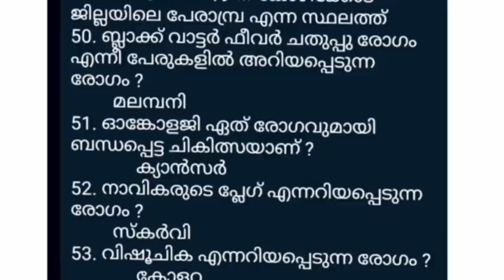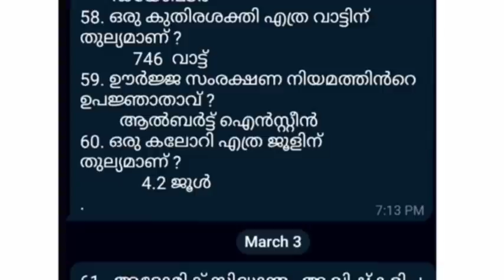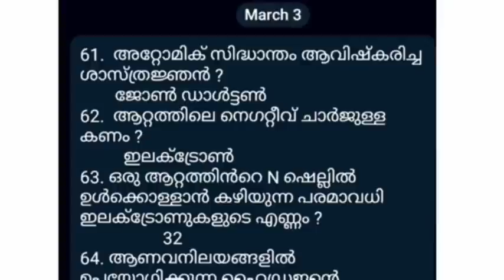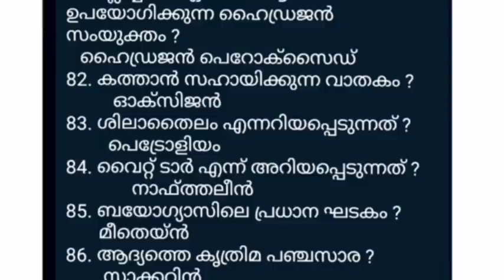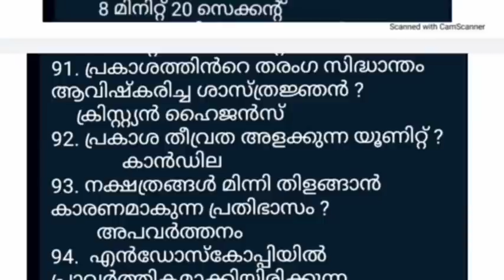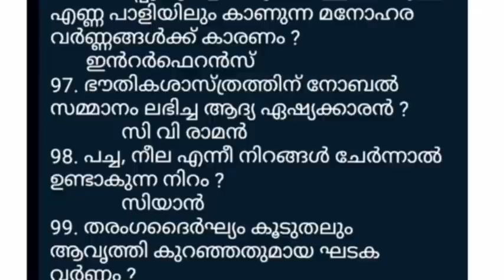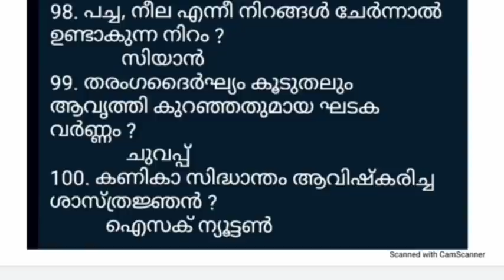മാർച്ച് 13 ന് നടക്കുന്ന പ്രിലിമിനറി പരീക്ഷയിൽ വരാൻ സാദ്ധ്യതയുള്ള ജനറൻ സയൻസിലെ ചോദ്യങ്ങൾ